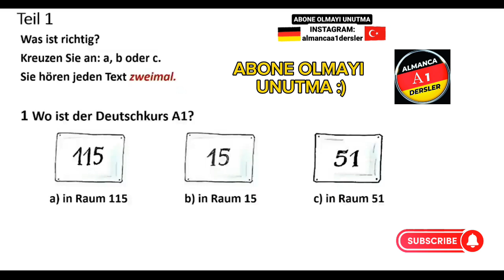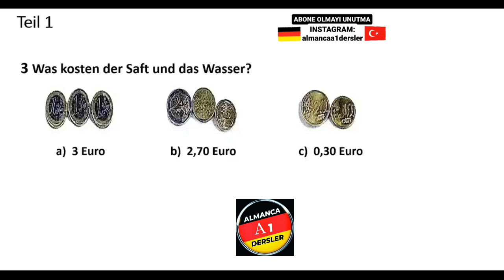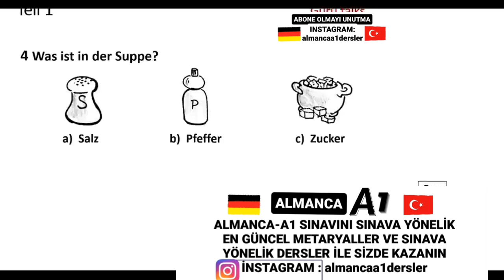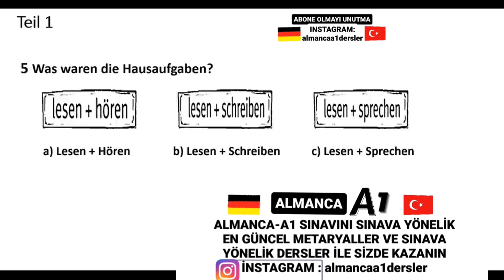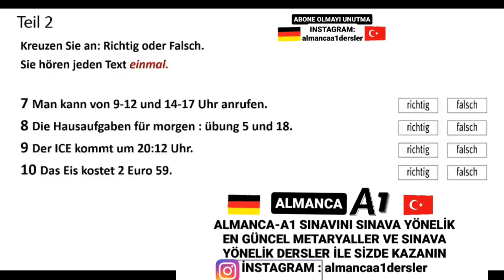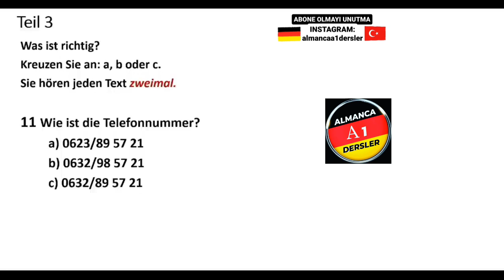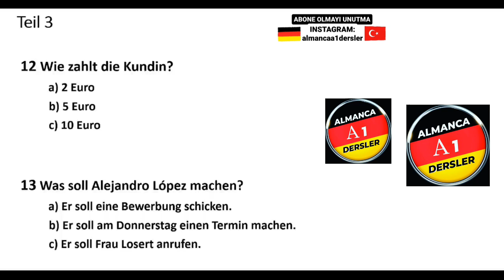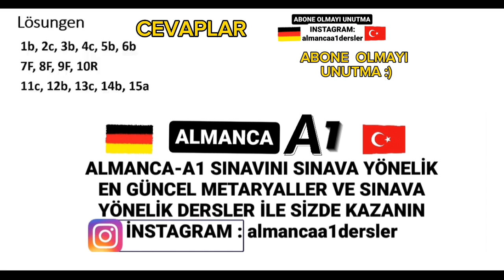Beispiel für die Deutsch-A1-Prüfung Hören 2023 ALMANCA A1 SINAVI HÖREN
Beispiel für die Deutsch-A1-Prüfung Hören